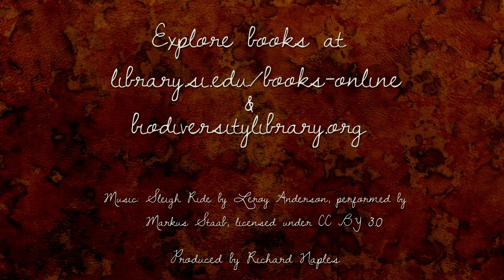Holiday Greetings from the Smithsonian Libraries!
The Smithsonian Libraries wishes everyone a happy holiday season and new year. This animated holiday greeting was made from book covers, end papers, and pages in the Smithsonian Libraries collection that have been digitized for Smithsonian Libraries' Books Online and the Biodiversity Heritage Library.